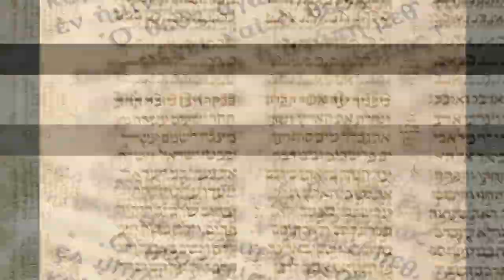191 - Making Sense of Hebrews 1:10-12 | Biblical Unitarian Podcast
Hebrews 1:10-12 is one of the most difficult passages for Biblical Unitarians, especially in light of its apparent designation of Jesus as the creator of the heavens and the earth. This episode offers a few suggestions on ways in which the text probably was intended to be understood by the author of Hebrews, focusing specifically on the precise wording of the citation from Psalm 102, the ongoing argument involving Jesus' greatness in comparison with the heavenly angels, Wisdom Christology, and various theological points that are to come up later in the Book of Hebrews.